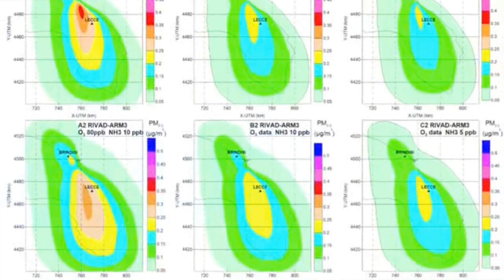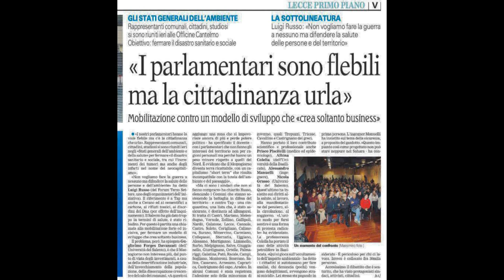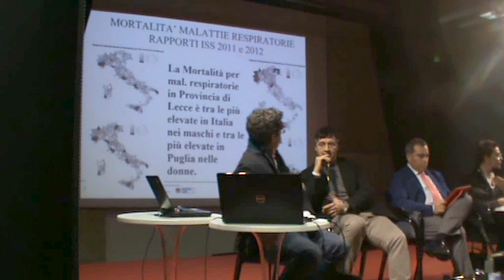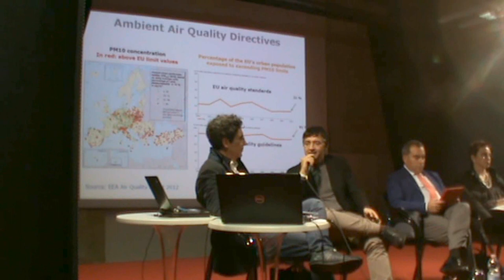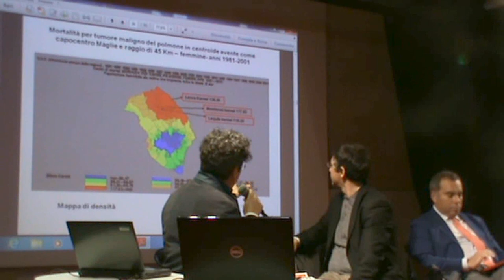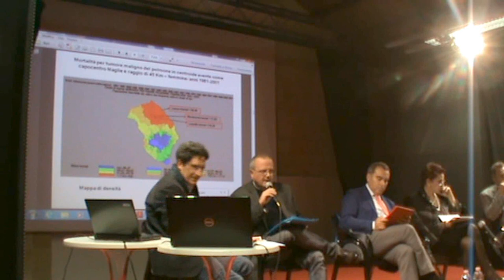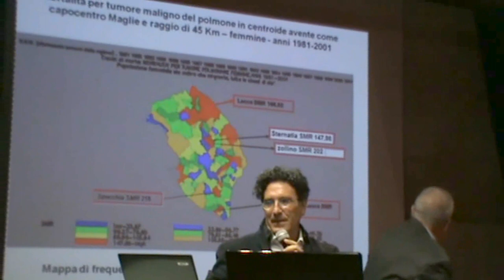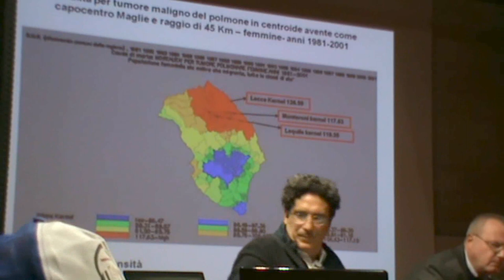STATI GENERALI DELL'AMBIENTE E DELLA SALUTE OFFICINE CANTELMO LECCE 17\11\2017